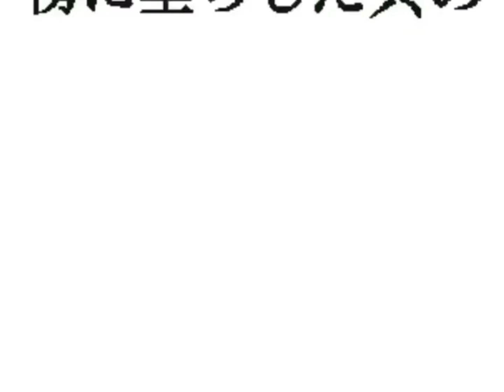【ROSE / Kasane Teto SV】死体愛好症【SynthV】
this song bangs fr i love it

ust: Kazuma002
song: Toiki
tune/mix: crimson